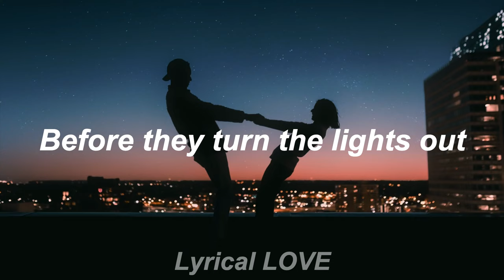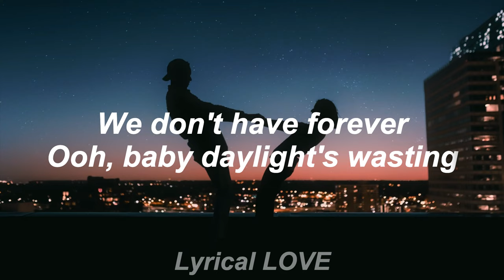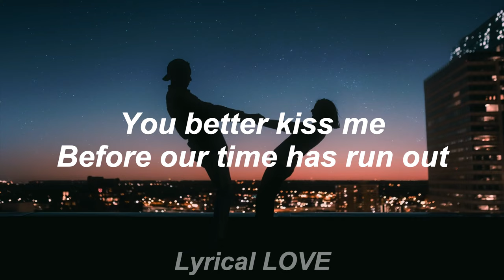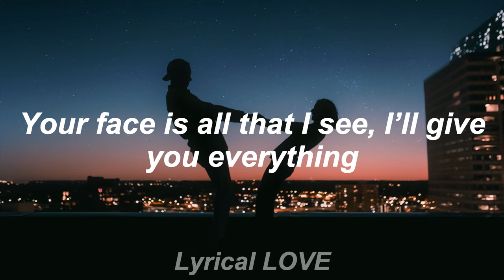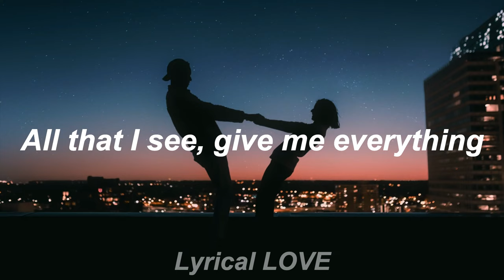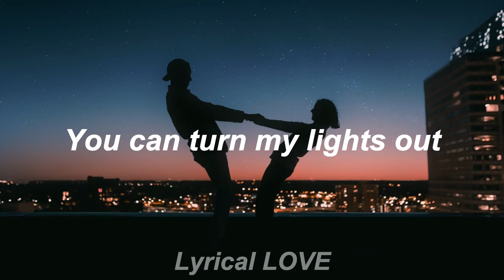Beyoncé // XO [From The Summer I Turned Pretty Season 2] (Lyrics)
✅Artist: Beyoncé
✅Song: XO

Your love is bright as ever
Even in the shadows
Baby kiss me
Before they turn the lights out
Your heart is glowing
And I'm crashing into you
Baby kiss me
Baby love me lights out
In the darkest night hour (in the darkest night hour)
I'll search through the crowd (I'll search through the crowd)
Your face is all that I see
I'll give you everything
You can turn my lights out
We don't have forever
Ooh, baby daylight's wasting
You better kiss me
Before our time has run out
Mmm yeah
Nobody sees what we see
They're just hopelessly gazing, oh
Oh, baby take me, me
I love you like XO
You love me like XO
You kill me boy XO
All that I see
Give me everything